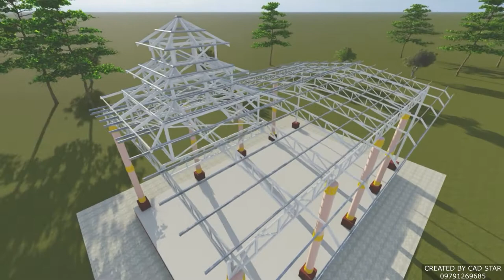TEMPLE ROOF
Repairing temple roof for existing Buddha Image (Ein Du, Kayin State)